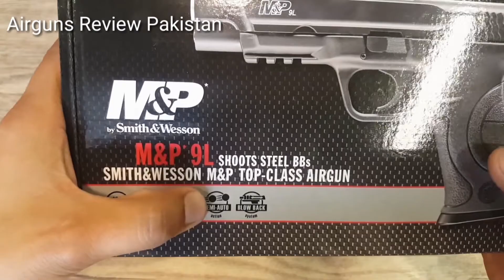SMITH & WESSON M&P9L BY UMARE REVIEW IN URDU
The M&P9L air pistol is a BB repeater powered by one 12g CO2 cylinder that hides in the grip of the BB pistol. An integrated accessory rail underneath the muzzle is a great place to add a tactical flashlight or an airgun laser. An element of realism is added with a 15-shot drop out BB magazine.

The Smith and Wesson P9L CO2 pistol has a manual safety, double action trigger that’s amazingly close to the actual handgun, and fixed front and rear fibre optic sights. This BB replica is not only a great BB gun for some fun plinking, but also makes a great target shooting and training pistol for S&W M&P firearm owners.

A replica of one of the newest S&W designs
A BB repeater powered by CO2
CO2 compartment in the grip
Integrated accessory rail
Blowback
Metal slide
Incl. 3 exchangeable backstraps.

Magazine capacity 15 shot(s)
Velocity 100 m/s
Shoots per cartridge approx. 45